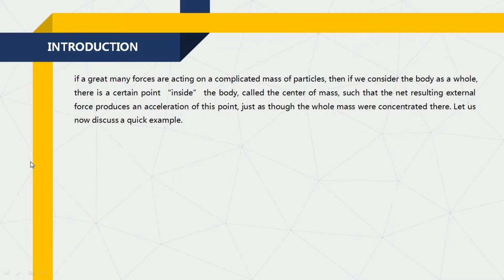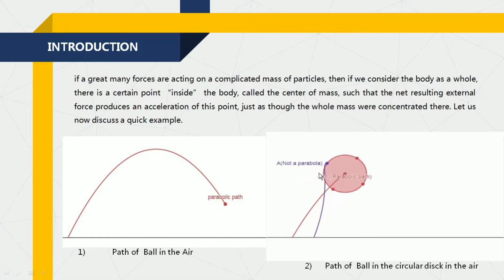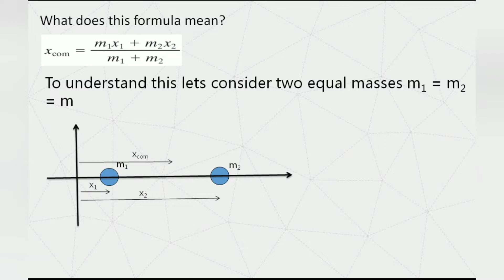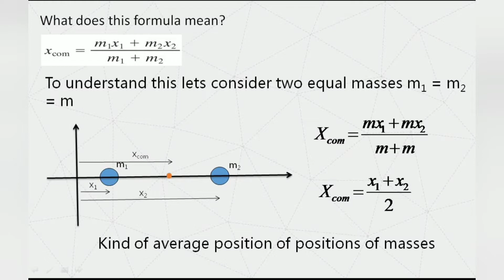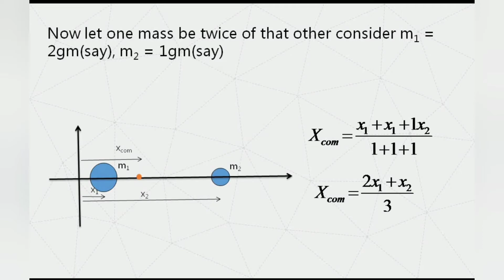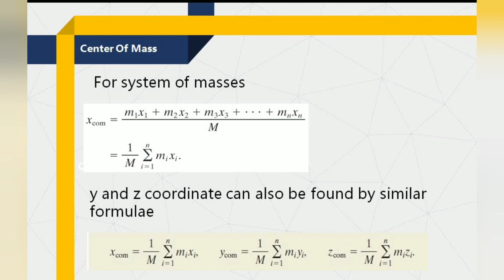Center Of Mass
A beief Introduction to the basic concept of center of mass